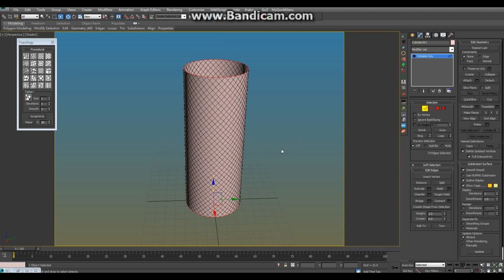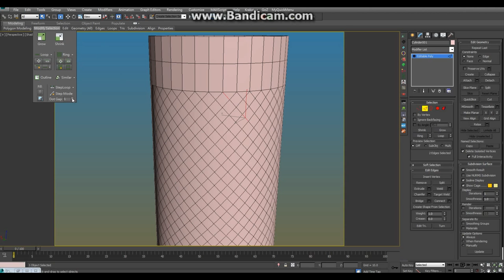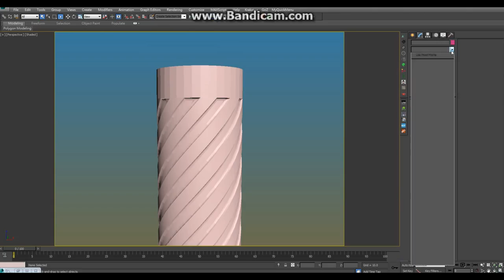3dsmax Grid Swirl trick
A trick for Swirl topology modeling,
idea from here  :)